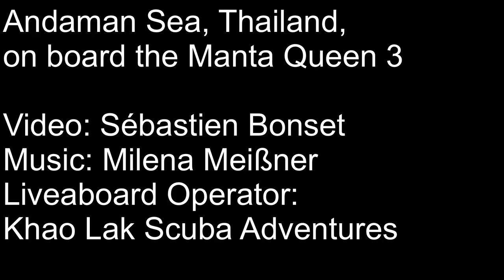Scuba Diving and Cruising the Andaman Sea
Liveaboard on the Andaman Sea, Thailand, in late 2017. Visisted the same spots in 2014, if you are interested in seeing what has changed including some whale sharks, head this way

The full set of music by Milena Meißner can be found